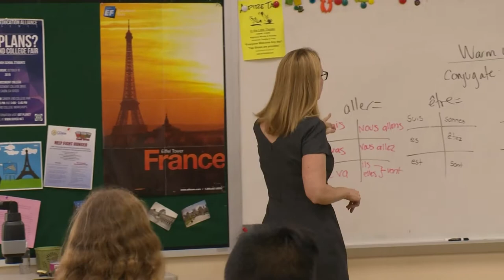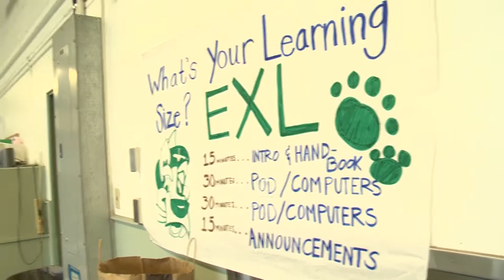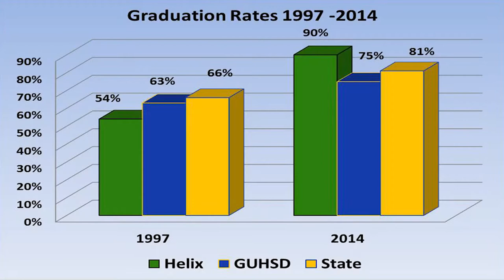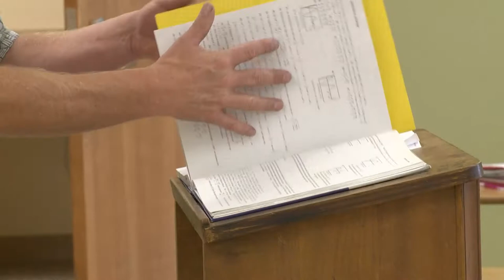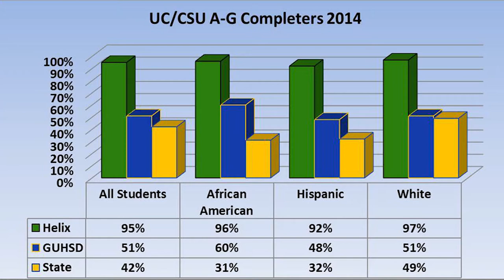Helix Charter High School Final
Helix Charter High School in La Mesa is one of the highest performing charter High Schools in the nation, raising expectations for each and every student.